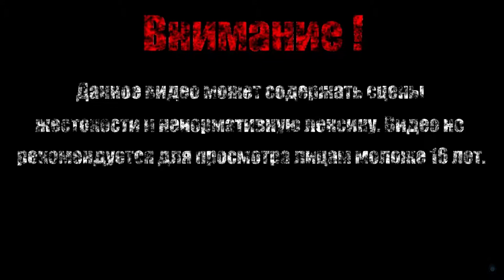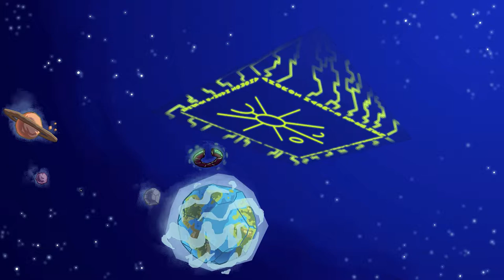ИНОПЛАНЕТЯНИН【Caveman Warriors】# 8